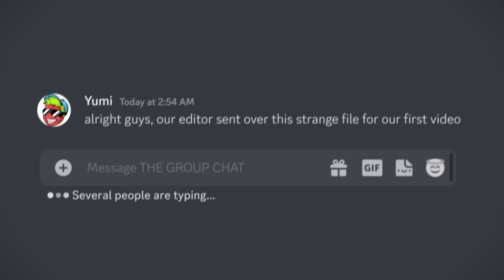"The Group" Official Channel Trailer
The Group consists of Yumi, Isaacwhy, Softwilly, BigT, Larry, and Grunk. We all live in a house together in Austin, Tx and are here to do nothing but drink gamersupps and make you laugh sometimes maybe. This is where all Group uploads will go full of shenanigans and funny haha moments.

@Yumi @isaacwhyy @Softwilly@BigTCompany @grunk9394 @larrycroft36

GO WATCH OUR PODCAST TOO WOOOOOOOO